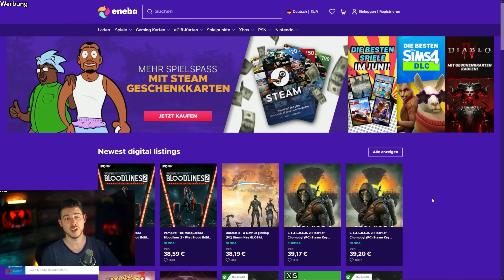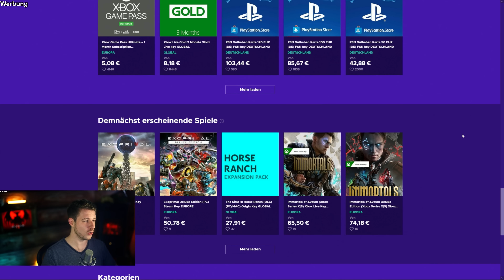6 Gründe warum du zu wenig Schaden in Diablo IV machst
Danke euch!